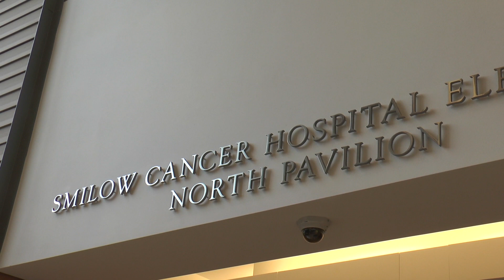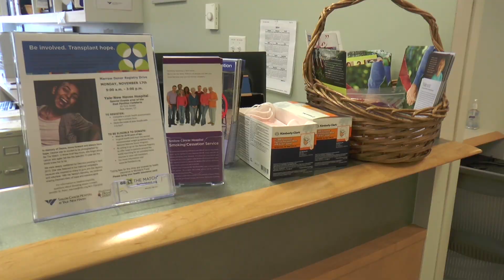Dr. Foss Talks Environmental Factors